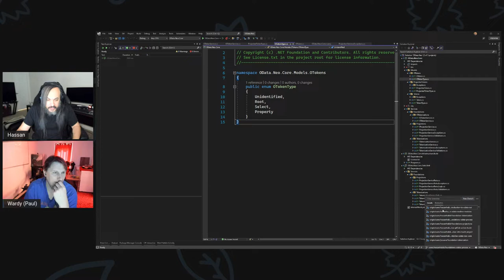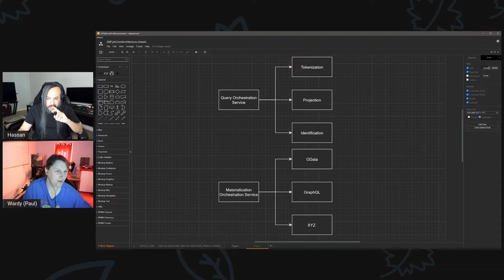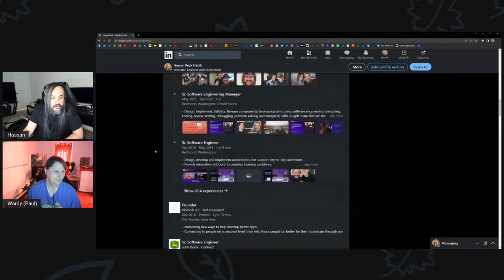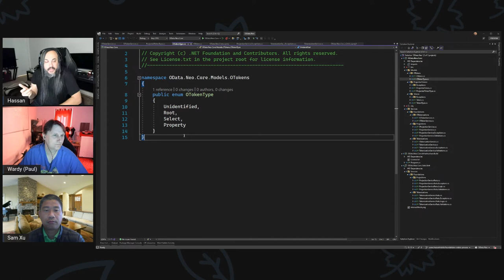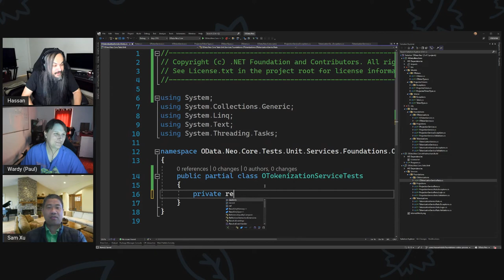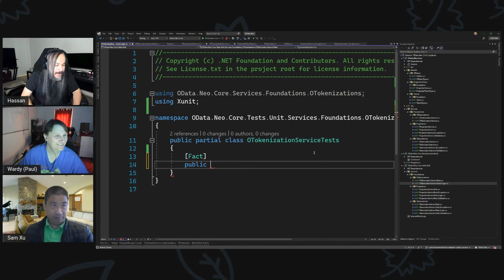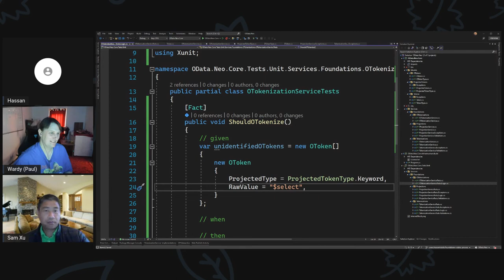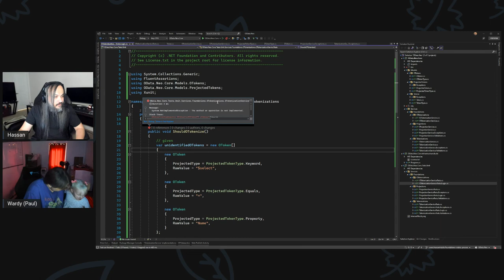OXT050: Implementing OData Service (Part 1)